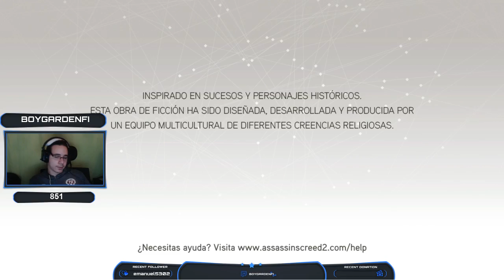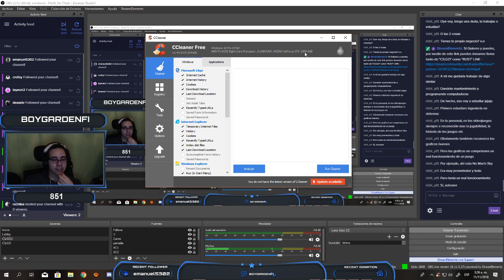Assassin's Creed II - Jugaremos toda la saga completa - Cap 4